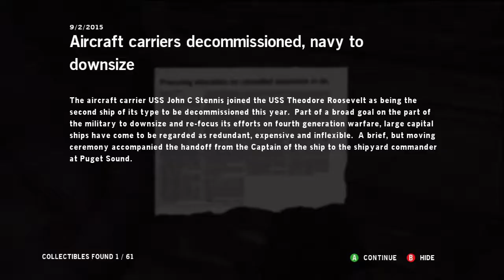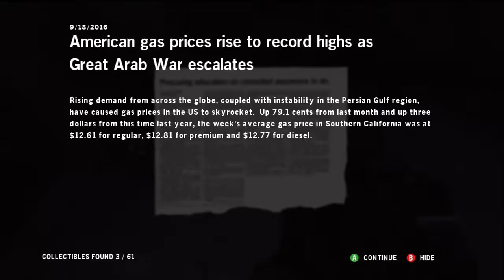HOMEFRONT Walkthrough Chapter 1 Part 2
This is the second video in this series where I will be doing a Complete walkthrough/playthrough of Homefront on Normal Difficulty.